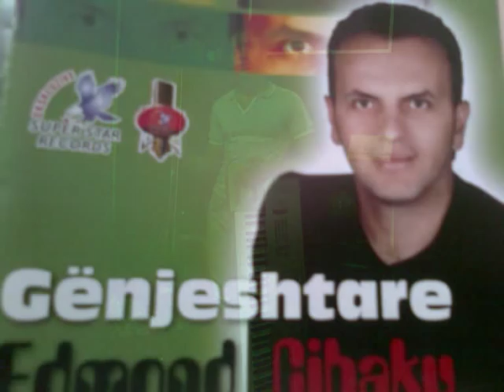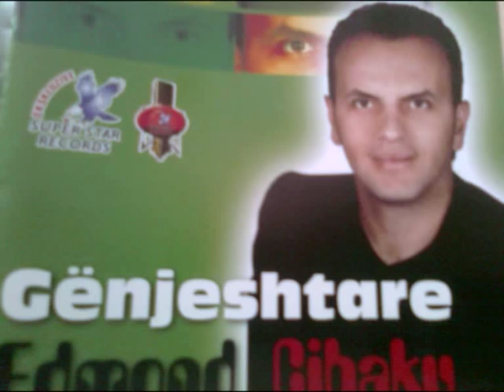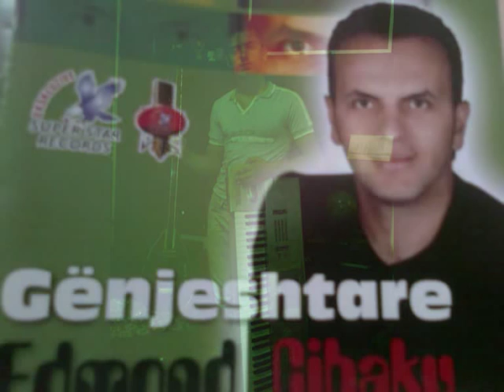Edmond Cibaku falma dashurin